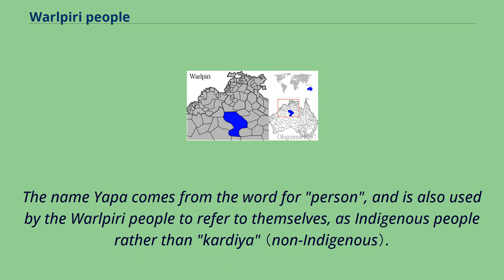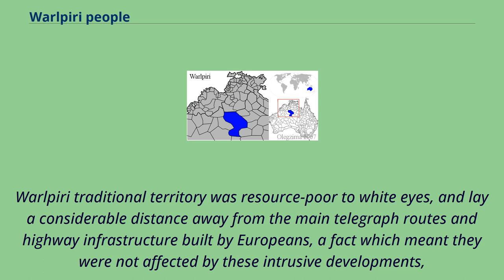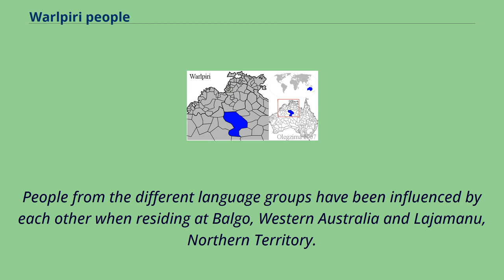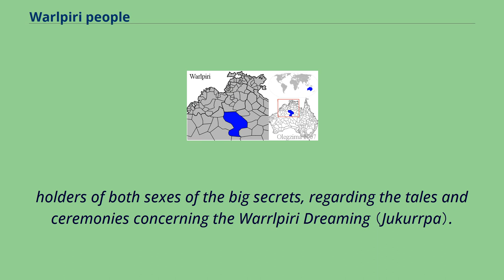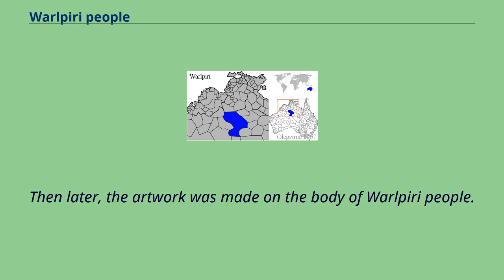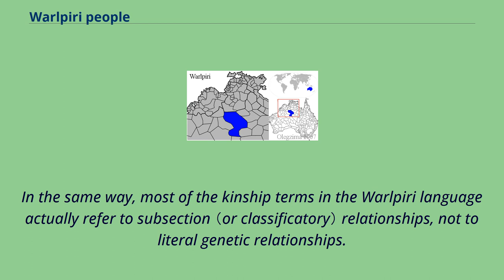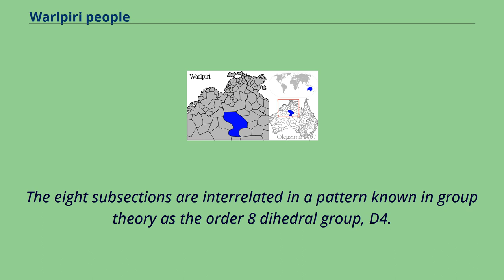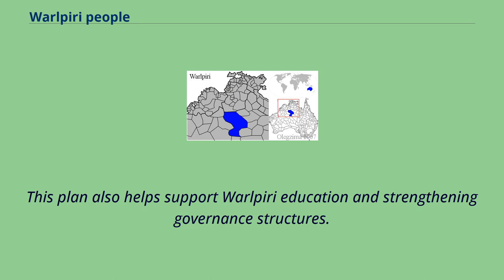Warlpiri people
Warlpiri country The Warlpiri, sometimes referred to as Yapa, are a group of Aboriginal Australians defined by their Warlpiri language, although not all still speak it.
There are 5,000–6,000 Warlpiri, living mostly in a few towns and settlements scattered through their traditional land in the Northern Territory, north and west of Alice Springs.
About 3,000 still speak the Warlpiri language.
The word "Warlpiri" has also been romanised as Walpiri, Walbiri, Elpira, Ilpara, and Wailbri.
The Warlpiri language is a member of the Ngumpin-Yapa subgroup of the Pama-Nyungan family of languages.
The name Yapa comes from the word for "person", and is also used by the Warlpiri people to refer to themselves, as Indigenous people rather than "kardiya" （non-Indigenous）.
The closest relative to Warlpiri is Warlmanpa.
It has four main dialects; Yuendumu Warlpiri, in the south-west, Willowra Warlpiri, in the central area, around the Lander River, the northern dialect, Lajamanu Warlpiri, and the eastern dialect Wakirti Warlpiri, spoken on the Hanson River.
Most Warlpiri-speakers are bilingual or multilingual, English being their second, or perhaps third, fourth or fifth language.
The younger generation of Warlpiris at Lajamanu have developed a new language, light Warlpiri, based on an amalgamation of words and syntax from Warlpiri, English and Kriol.
Many also speak other languages, such as Arrernte, Jaru, Western Desert Language, Warumungu.
Indigenous sign language is also an important component of Warlpiri communication, as many of 600 distinct signs being used.
Thus a sentence like ga （present tense） na （1） jani （am going） （2） jadidjara （3） （the north） gura （4） （towards binga （a long way）（5）-dju.
（6） （emphatic） Can be said with the same syntax, in gestures: '（1）touch chest/（2） move right index finger/（3）point north/（4）with lips/（5）click fingers （6）towards north.